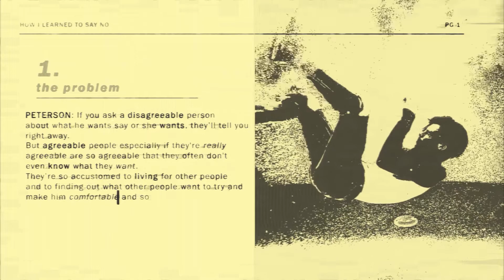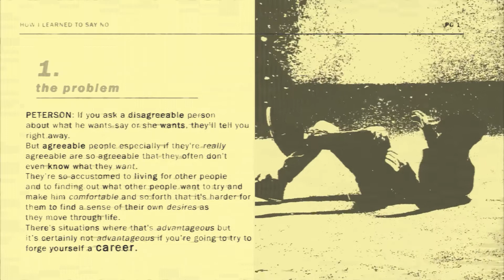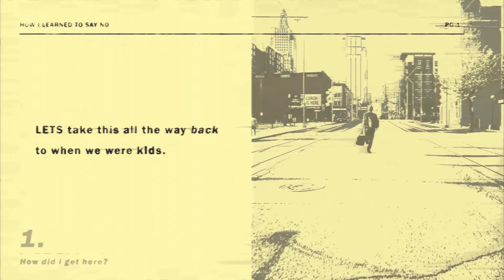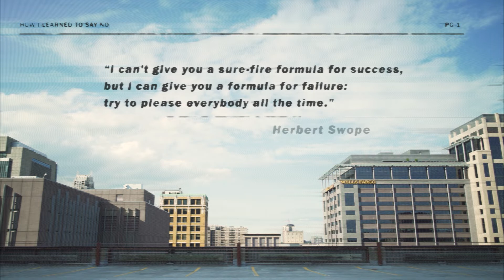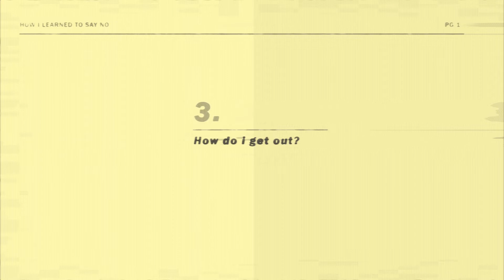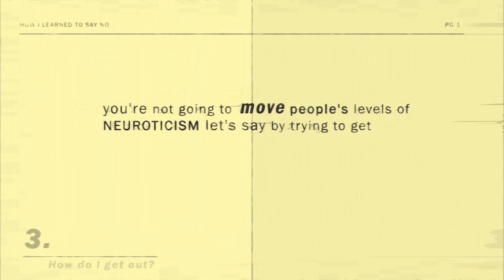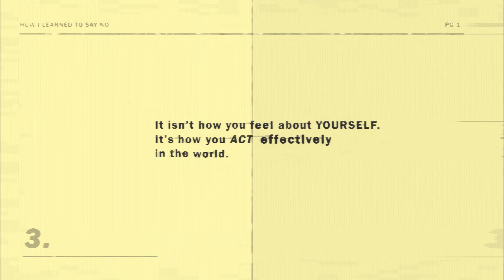What Jordan Peterson Taught me about Telling People No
I find it, hard to tell people no, Psychologist Jordan Peterson Taught me a lot about the subject, and its been transformational.